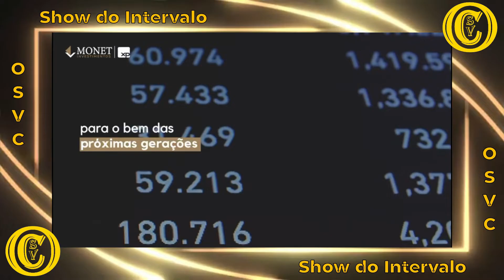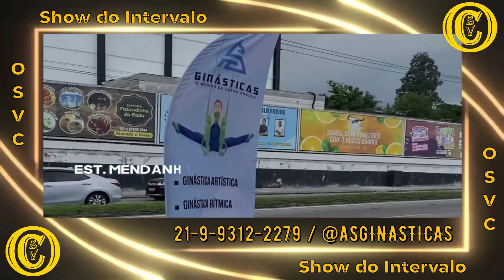Melhores Momentos Madreperola Grajaú T.C. 6 X 0 Ferroviário - Sub 8 - FFSERJ